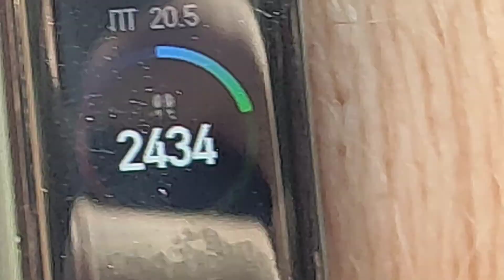Гон молодых. время 1,45.